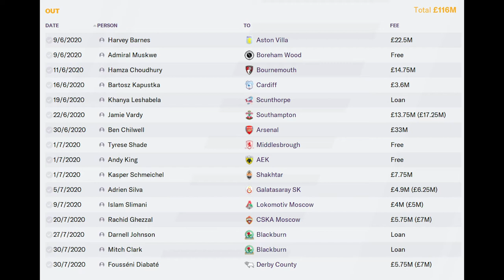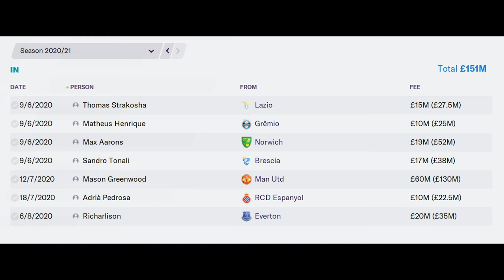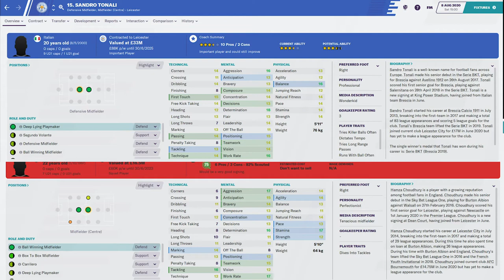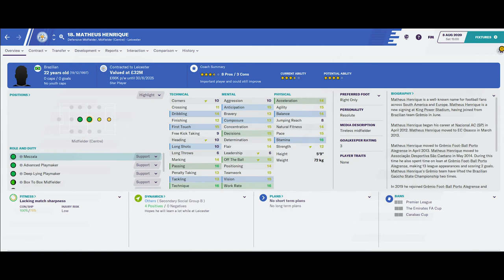FM Lads: Leicester City: Episode 7 "Summer Transfers"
Had to let go of some big players but I'm happy with the players i brought it. Will take some months for the team to gel but i don't mind at this stage.